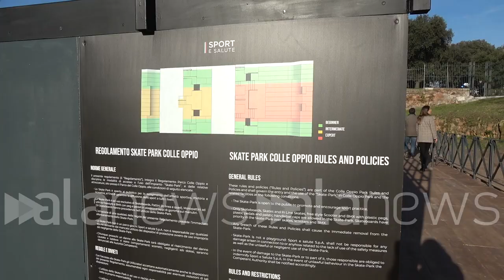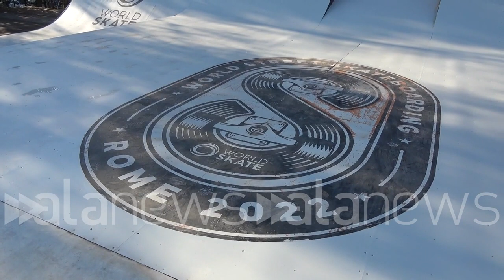Roma, Inaugurato lo skate park a Colle Oppio col sindaco Gualtieri e il ministro Abodi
Il progetto è nato nell'ambito della riqualificazione del playground vista Colosseo

 (Roma). È stato inaugurato oggi pomeriggio a Colle Oppio a Roma lo skate park, già utilizzato per i mondiali di skateboard di giugno-luglio 2022 e nato nell'ambito del progetto di riqualificazione del playground vista Colosseo. Presenti all'evento il sindaco di Roma, Roberto Gualtieri, il ministro per lo Sport, Andrea Abodi, l'assessore allo Sport di Roma Capitale, Alessandro Onorato, e il presidente e amministratore delegato di Sport e Salute, Vito Cozzoli, oltre alla presidente del Municipio I Roma Centro, Lorenza Bonaccorsi.
"Sport e Salute e il Comune di Roma vogliono realizzare un playground che sia a servizio della collettività, dei turisti, che sia gratuito e accessibile a tutti", ha detto Cozzoli a margine dell'evento. Nei prossimi due mesi nell'area saranno realizzati anche un campo di pallavolo e uno di mini-calcio. (Annalisa Ramundo/alanews)

assolutamente  highground unico Bellissimo Che da l'idea di una città che costruisce dei luoghi di incontro di sport di salute socialità e sta anche risanare riqualificare delle ferite perché qui effettivamente difficile parlare di ferite e guarda il Colosseo veniamo da una da una da una zona che è stata a lungo molto degradata e che noi così contribuiamo a riqualificare in un progetto anche più largo che riguarda tutto Colle Oppio che riguarda l'area dei Fori si può generare un modello da replicare in tutta Roma di Play Ground Safety Park veramente ha un'atmosfera unica in questi giorni è chi segue gli riferisco giornalisti da tempo sai che immaginare di muovere un cespuglio E questa parte  non sempre riusciamo a esserlo dico da cittadino Roma non si prende le sue responsabilità un punto di riferimento agli aspetti amministrativi Questo è uno degli esempi ai quali lavoriamo tutti insieme questo l'altro scontato collaborazione che si può moltiplicare all'infinito Siamo in un Playground con vista Colosseo Siamo al centro del mondo Sport e Salute il comune vogliono realizzare un Playground che sia al servizio della collettività dei turisti dei cittadini che sia gratuito che sia accessibile a tutti perché Sport e Salute promuove lo sport di tutti e per tutti e questa è anche un eredità una Legacy un lascito  che deriva dai mondiali di skate che sono stati disputati qui a giugno e questo è anche un po' l'idea dei grandi eventi di Sport e Salute grandi eventi sportivi Ma che determinano lo sviluppo economico e impatto economico per la città crescita del territorio ma soprattutto che favoriscono la pratica sportiva Questo è il nostro obiettivo è e quindi quest'aria che aveva dei problemi diventa un uno strumento di rigenerazione urbana ma Lancia anche un messaggio culturale parlando il linguaggio dei giovani attraverso lo skate che è una disciplina su cui Sport e Salute è molto investito in questi anni insieme alla federazione italiana sport rotellistici e Roma diventa un modello anche culturale che unisce il Green l'area monumentale la storia del mondo ma anche  i giovani è l'ingaggio dei giovani Quindi da oggi mettiamo a disposizione quest'aria per gli skaters per tutti i cittadini per i bambini ma quest'aria Cresceranno i prossimi due mesi anche con un campo di pallavolo e anche un campo di mini calcio e quindi sarà un'area che Sport e Salute gestirà nell'ottica ripeto di muovere i grandi eventi sportivi Ma che abbiano una ricaduta sulla città E soprattutto sulle persone perché sportesalute.eu al servizio dello sport ma vuole fare crescere lo sport per tutte le persone